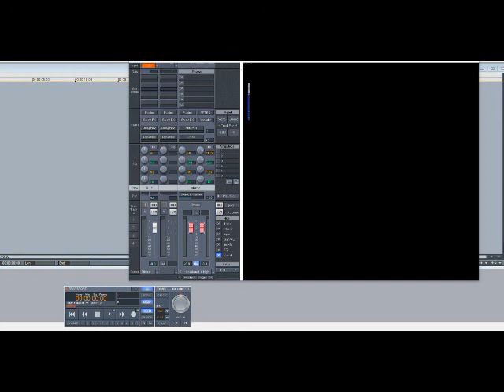Tavares – More Than A Woman (Slowed Down)